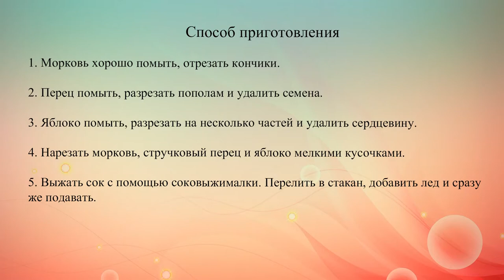Коктейль для очищения кожи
Этот освежающий детокс-напиток из моркови, перца и яблока способствует очищению кожи. Количество клетчатки в рецепте будет зависеть от типа используемой соковыжималки.